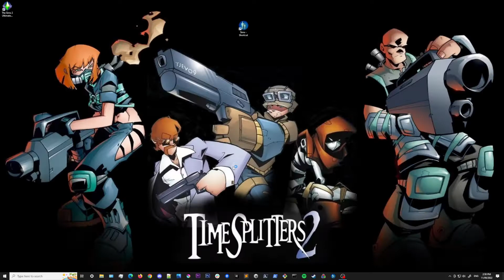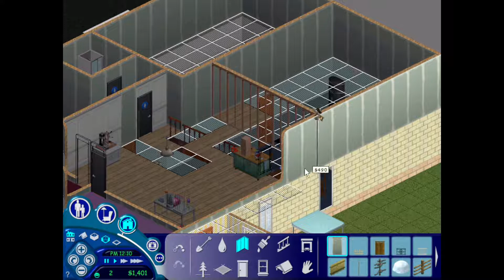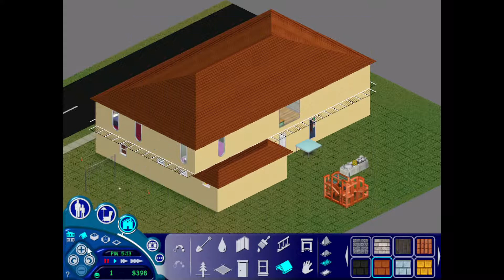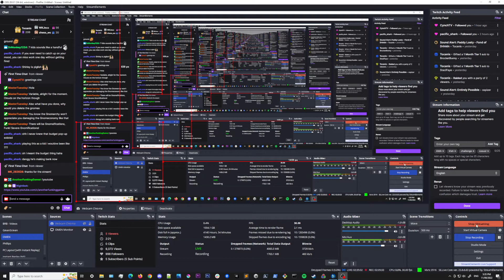The Sims | 7 Children Challenge | Part 4 | Full Stream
Upstairs is built but only for dad's chemistry and Gnome room, we still need to expand so that each kid has their own room and bathroom. Will we produce enough money the upgrade upstairs and will dad get another promotion??

Challenge:
- Survive with 7 children without one of them being sent to Military School.

Rules:
- No cheats
- Parent must get a job

Cheers!